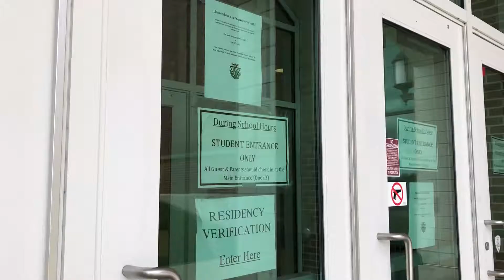Illinois Media School TV & Video Production Course Project -News Package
In their TV & Video Production Course, students are provided detailed instruction and experience with the operation of camcorders, field cameras, tripods and light kits for shooting video in the field. Students learn storyboarding and developing concepts such as key tools in the successful development of material. Students also learn development of television commercial copy, with emphasis on the critical adjustments required when writing effective commercial copy for television use. Students record a TV commercial using camcorders on location and edit footage into a complete video package.